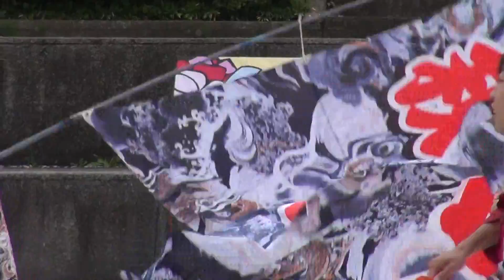秋山舞の会②＠2016 八重桜まつり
2016　八重桜まつり・静峰ふるさと公園（茨城）・二回目演舞